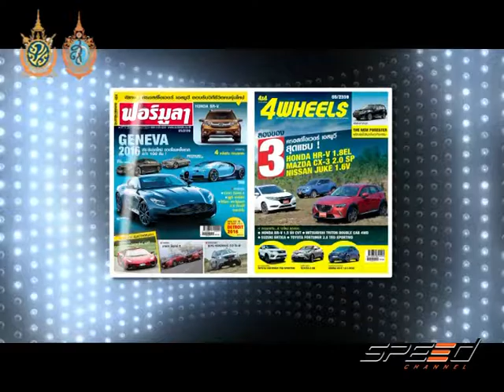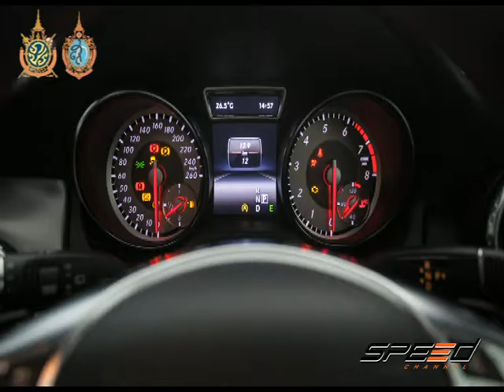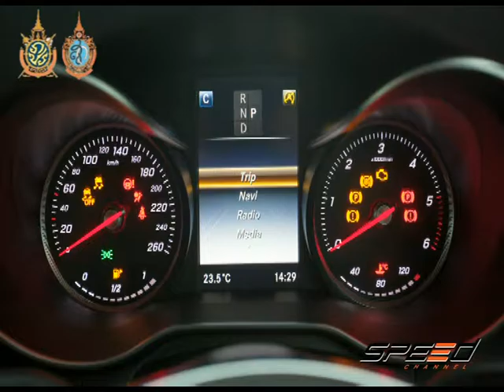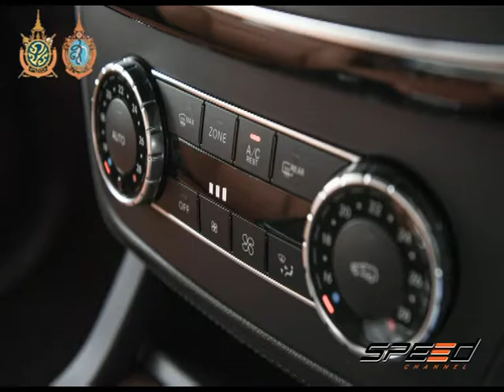Speed Talk 11 10 2016 (3/5)